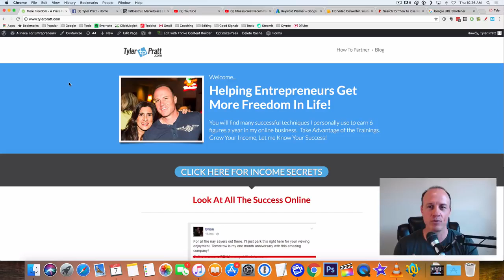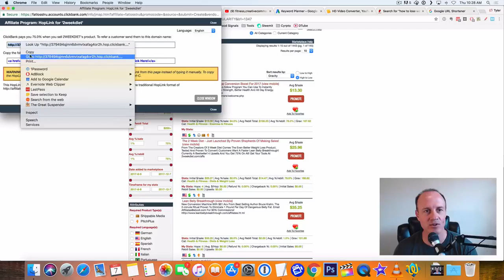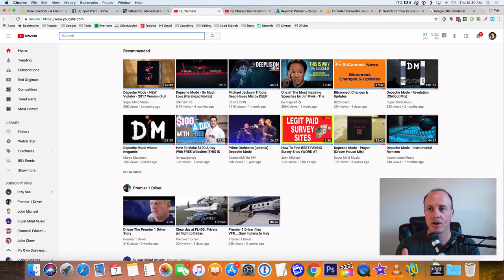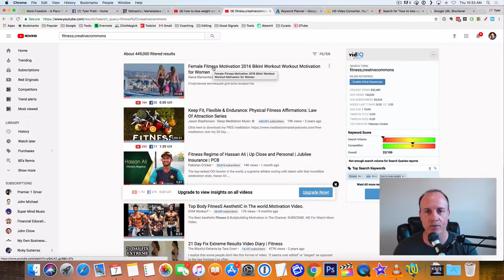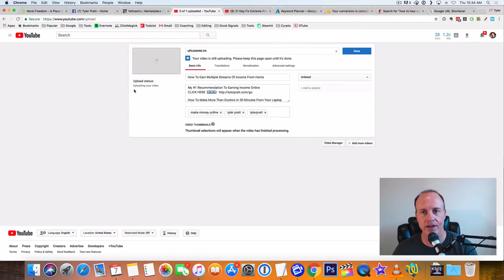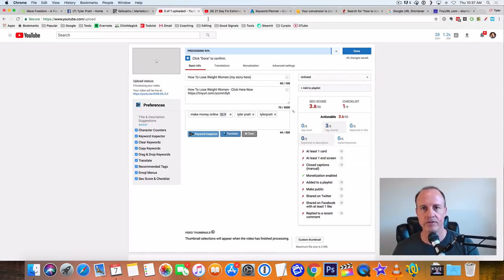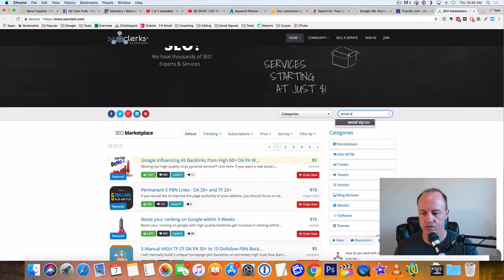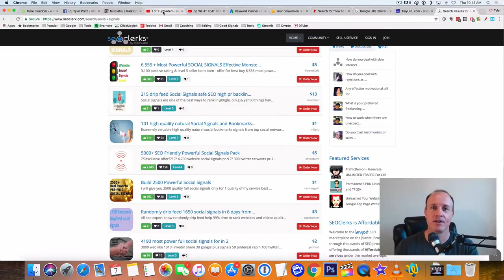Make $100 A Day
How To Make More Than Doctors In 30 Minutes From Your Laptop

As a “some day” entrepreneur working construction making $10 an hour, I was broke, living in my car, and hopeless...

After a particularly rough day, I decided that there had to be a better way to make money and have an impact in the world...

Trying to become an entrepreneur I was insanely frustrated with all the crap that was being taught by so called "gurus"

Then one day I was listening to an old Tony Robbins Cassette tape trying to figure out a better way to get more freedom in my life. I then discovered 3 pillars of success online, and that change it all for me.

Today, I use this new way of creating wealth online to help others create a life they desire. The results are outstanding. Click here to hear my story.